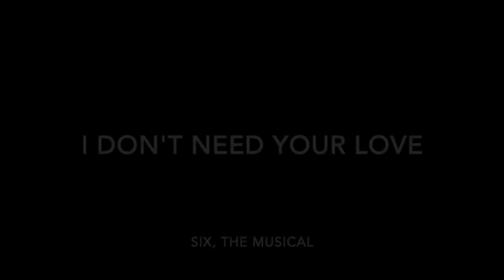I don't need your love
This is a cover of the song 'I don't need your love' from the musical Six.
Constructive comments all welcome!